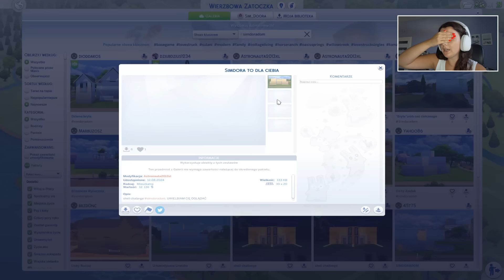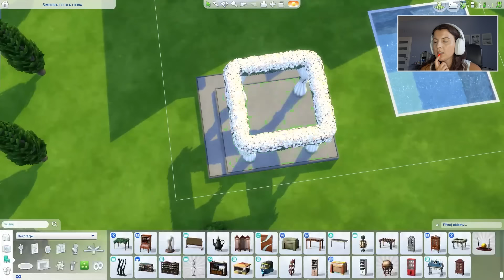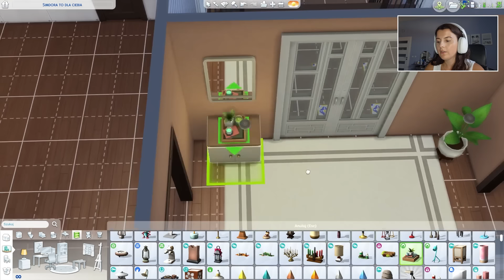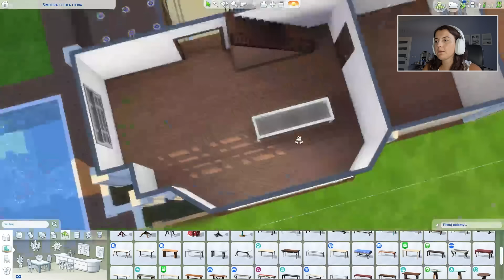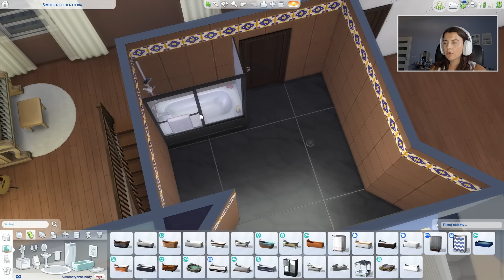ZMIENIAM BRYŁĘ WIDZÓW I LOSUJĘ CHALLENGE W THE SIMS 4!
Kupując dodatki do The Sims 4 na EA App możecie wpisać kodzik "simdoora", dzięki któremu otrzymam parę procent z waszych zakupów i tym sposobem wesprzecie mój kanał!

❤ Moja galeria: Sim_Doora
❤ Dodatki do The Sims 4, które posiadam: